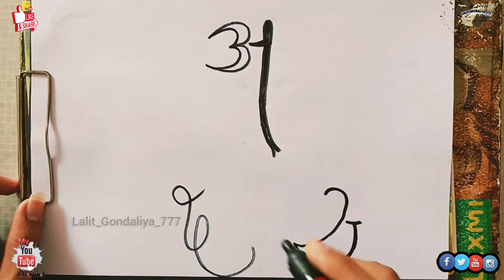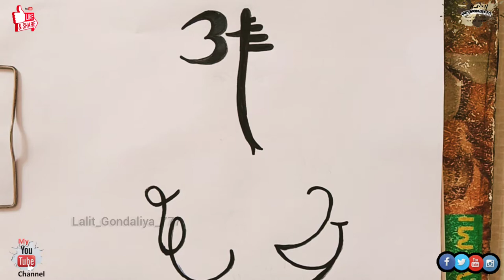Ganesha Drawing From Name Of "Akshay' - How to Draw Ganesha Drawing With "Akshay" Name -Step By Step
Thank you guys all of you suppor me, and you also watch my video thank you so much, keep supporting me thank you guys...🙏😊

In my YouTube channel video I will give you different information about Drawing, And I will teach you how to make Drawing and how to be good,.And my goal is to get people to do better drawing from the my YouTube channel videos.

And I will give different and good information about Drawing to people from my video, And I will teach people Drawing from my Drawing video..

You guys watch all the videos from my channel..You will learn something from my Drawing video..I will make such and better videos uploading in my channel..You get to see more and better videos for related to Drawings...

You continue to support me so that I can give you good information of Drawing..